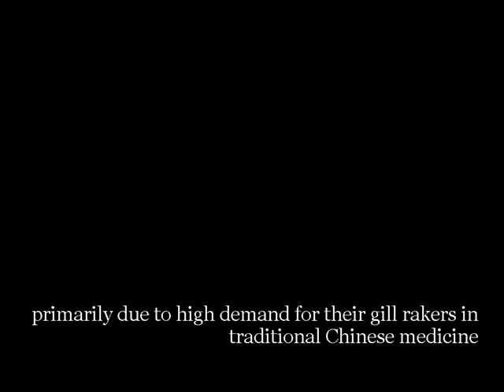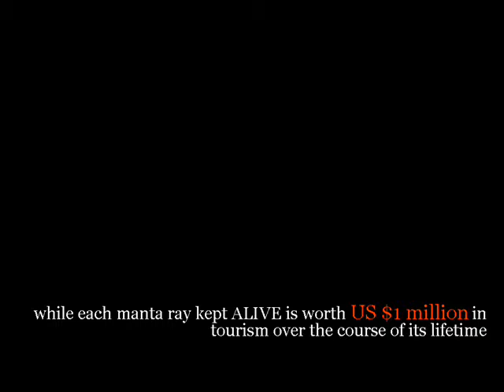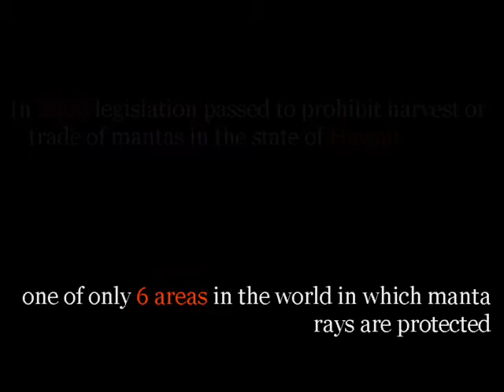Manta ray ecotourism and conservation, Kona Manta Dive.wmv